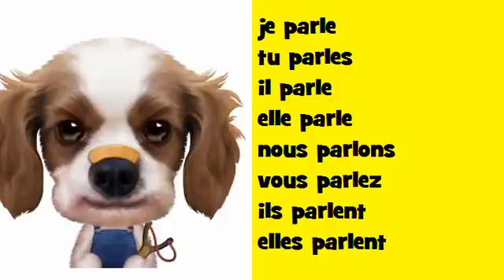נטיה מוזיקלית צרפתית Soul # פועל = parler